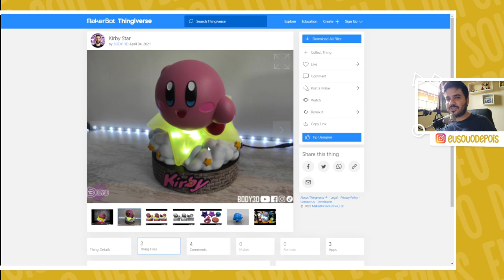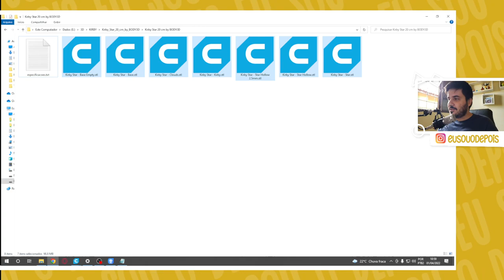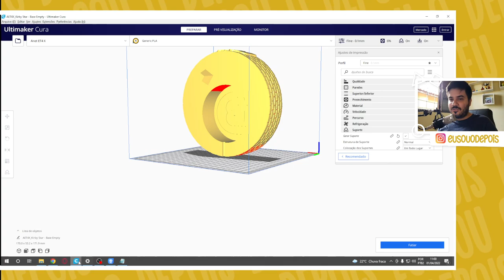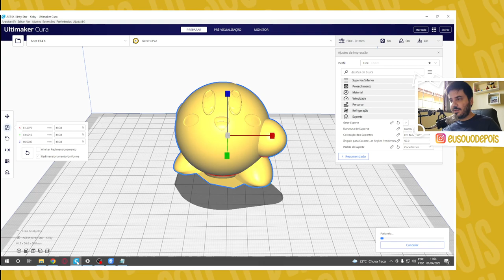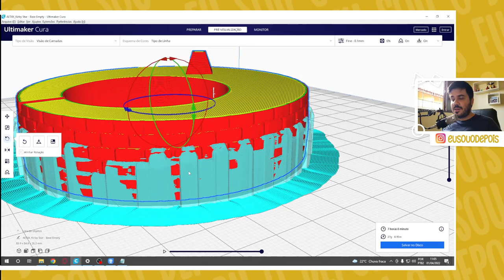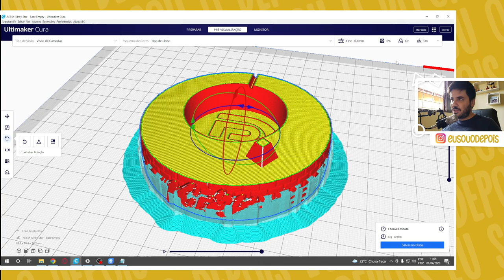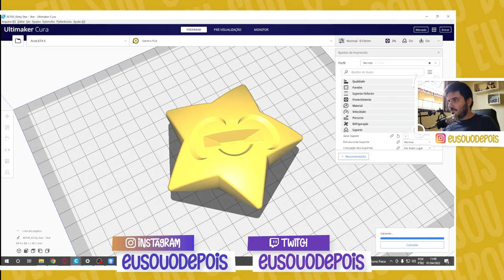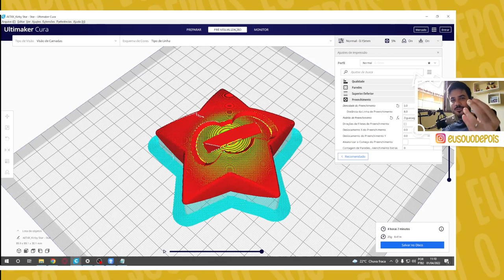FIZ UM KIRBY NA IMPRESSORA 3D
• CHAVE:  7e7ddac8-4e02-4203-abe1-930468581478